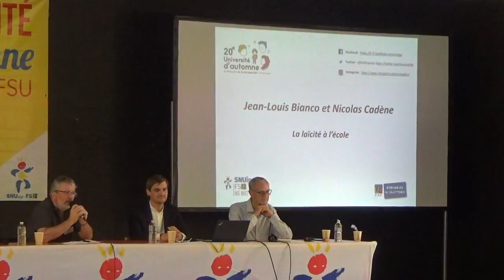Jean-Louis Bianco & Nicolas Cadène : « La laïcité à l'école »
La Laïcité, ciment de la République française fait l'objet de débats, de controverses. Après quelques repères historiques, Jean-Louis Bianco et Nicolas Cadene rappellent ce qu’est la laïcité en droit, comment elle s'applique à l’école et quelles sont les visions politiques qui s’affrontent...